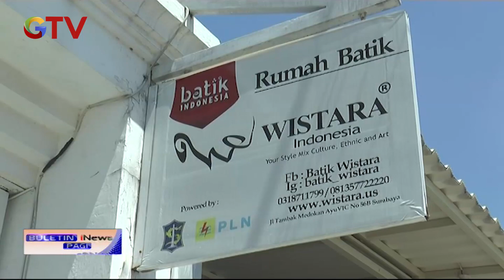Penyandang Disabilitas di Surabaya Buat Kreasi Batik Corona - BIP 24/08